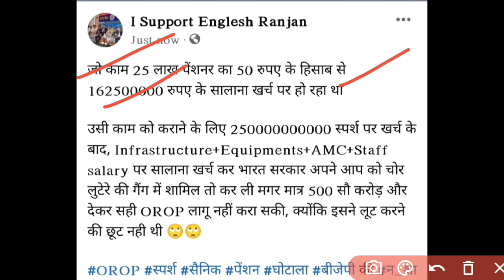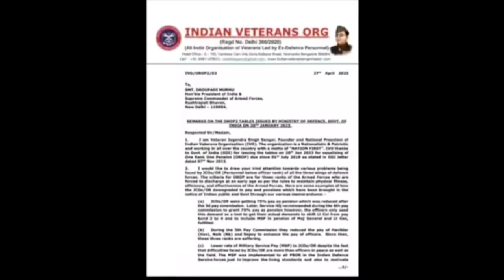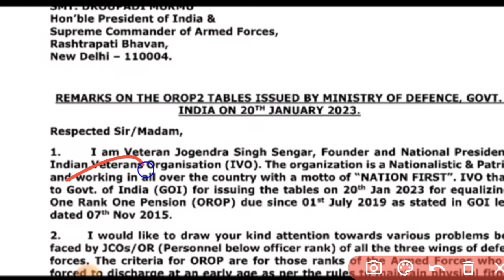खुशखबरी OROP-2 पर गुड न्यूज कोर्ट और PCDA का सौगात Equal MSP fitment factor DA DR Arear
army mein mscp kaise lagta hai
iska benefit kaise milta hai
MACP kab lagta hai
MACP
d.a arrear
orop 2 arrears
pension arrear
pension arrears
orop 2 arrear table
pensioners arrear
7th pay da arrears
arrears of orop latest news
increase
pensioner news
family pension
pensioner latest news
disability pension
pension rules
army pension calculation
pension revise
exempt pension
pension slip
pensioner
pension order
pension plans
pension crisis
what is pension
pension amount
pension of army
pension scheme
pension updates
pension enhance
pension process
defence pension
taxable pension
one pension
pension arrears
supreme court order on pf pension
pensions
no pension
sss pension
army pension cut
ariel helwani
pension rules
one rank one pension
pension scheme
ariel detergent
pension distribution
OROP-2 REVISIOn
defence pension
pension
revised pension
family pension
one rank one pension table revised
army pension
pension revised
revised
defence pension
pension revision
revise
pension calculation
how to calculate pension
pension news
navy pension
dearness allowance
dearness allowance
DA latest news today
January DA
July DA
what is dearness allowance in hindi
7th pay da arrears
 7th pay da latest news
 Sainik Welfare
 Sainik samachar
big_update_orop_2_revision
 pensioner portal
pensioners
sss pensioners
pensioner
pensioners itr
pensioners latest
itr for pensioners
furious pensioners
itr 1 for pensioners
pensioners documentary
6th pay scale pensioners
pensioner salary
pcda pension
  defence pension
Pension Calculator
defence pensioners today news
Sainik Welfare Latest news today
 Sainik Welfare
 Sainik samachar